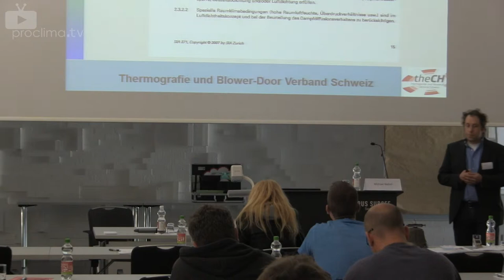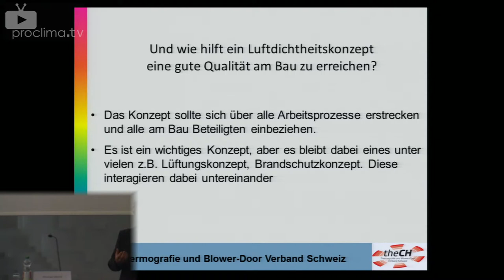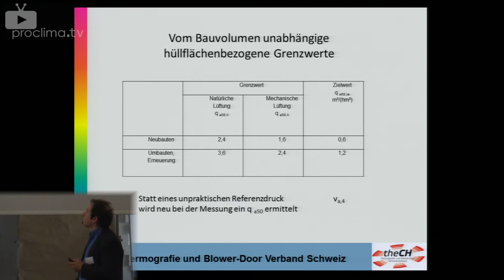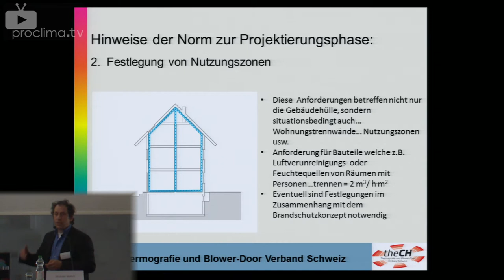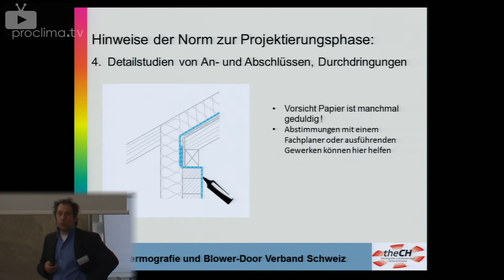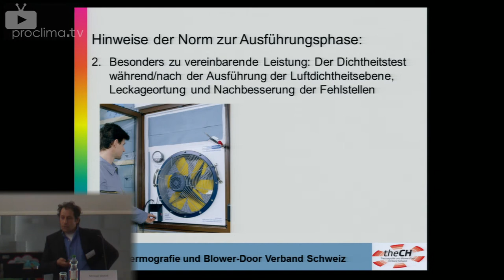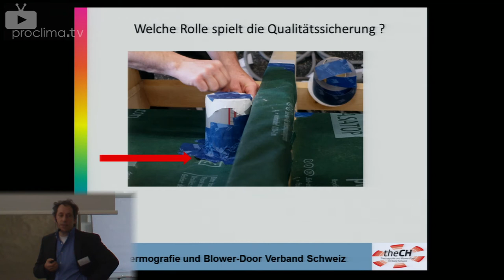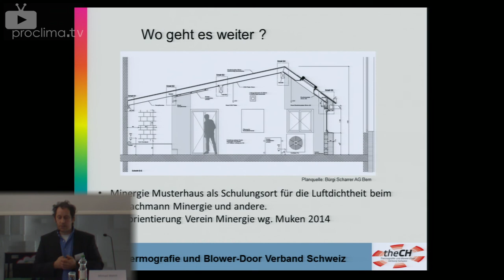Das Luftdichtheitskonzept nach SIA 180:2014 - Michael Wehrli